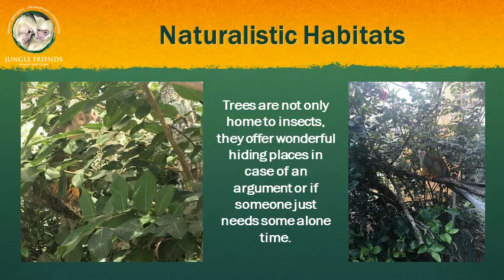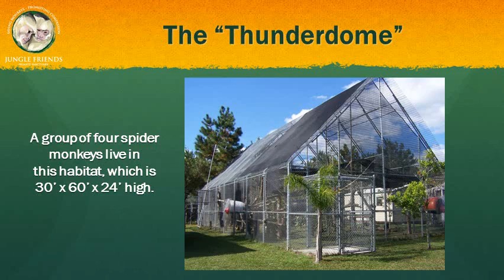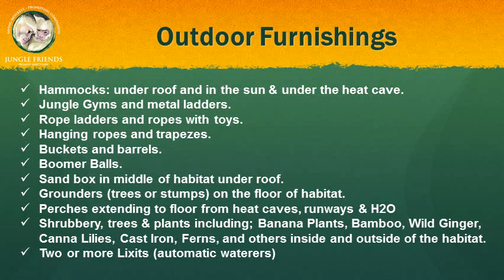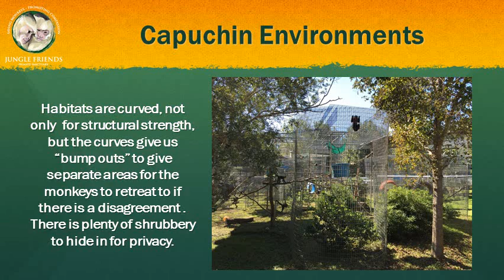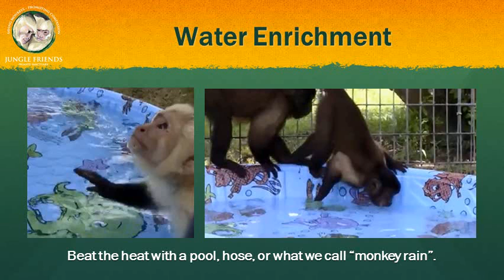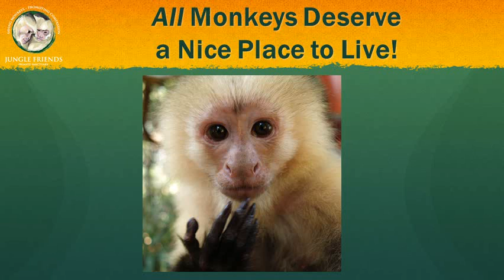Functionally Appropriate NonHuman Primate Habitats VIDEO with Music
Power Point presentation video